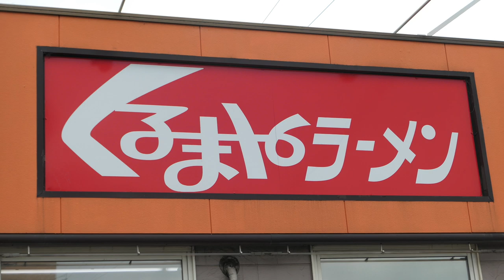【くるまやラーメン】＃27 気になっていた、たいわんラーメンを食す ＃588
くるまやラーメン妙典店で以前から気になっていた、たいわんラーメンを食べて来ました。　A  ❤️❤️❤️    登録お願い致します　❤️❤️❤️H